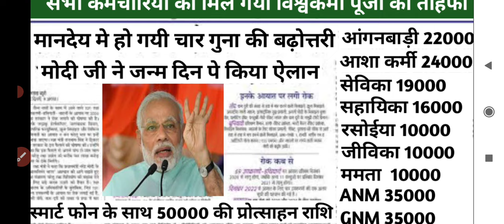Live|प्रधान मंत्री मोदी जी ने संसद से आशा व आंगनवाड़ी के नई वेतनमान विधेयक को कैबिनेट से मंजूरी।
Live|प्रधान मंत्री मोदी जी ने संसद से आशा व आंगनवाड़ी के नई वेतनमान विधेयक को कैबिनेट से मंजूरी।Live|प्रधान मंत्री मोदी जी ने संसद से आशा व आंगनवाड़ी के नई वेतनमान विधेयक को कैबिनेट से मंजूरी।